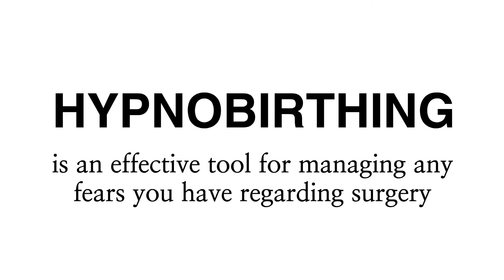Want To Know The Ways Hypnobirthing Can Improve A Caesarean?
General advantages of Hypnobirthing are well-known, most of the people are unaware of the ways it can also improve a cesarean.